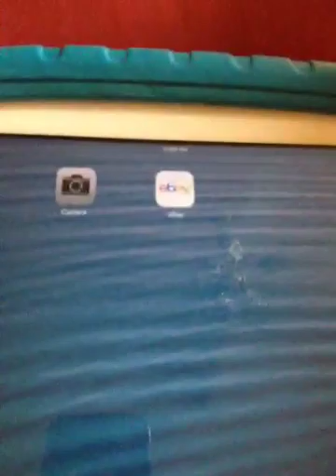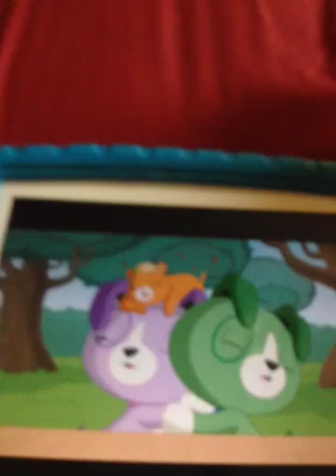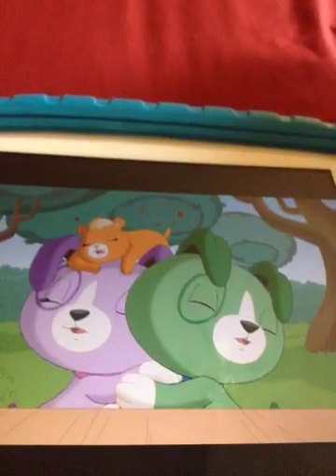Puppets 3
Puppets